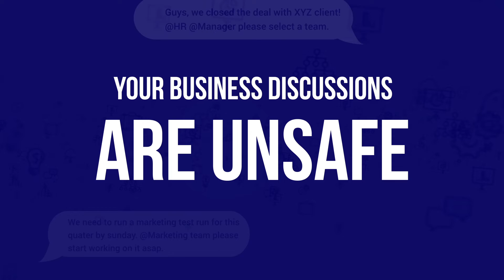It Ain't Enough | IT-Security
"We take cybersecurity seriously”, otherwise known as “We didn’t take it seriously enough” we've all heard this many times.

But, privacy and security in hindsight... ItAintEnough.

At PeopleStrong, security is not an after-thought for us. We don't want privacy & security to be policies that no one reads, understands, or implements. We want your people's data Secure. Period. No fluff. No additional promises.